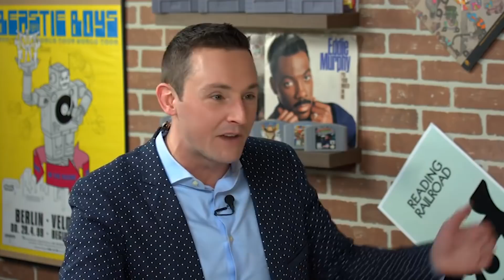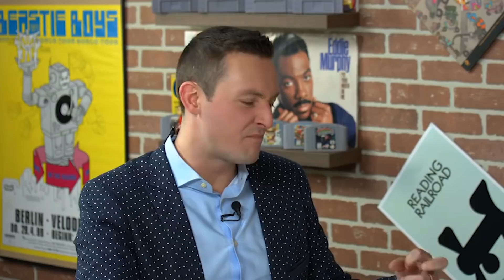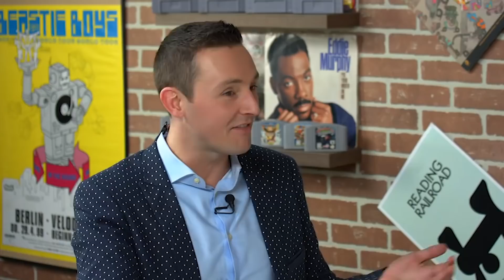Cust Corner 13 - Best Type of Chicken Wing, Hotels and Tiny Shampoo, Steak & Eating Finger Foods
Pat Mayo, Cam Stewart & Tim Andercust quick hit all the things bothering Cust recently: Proper cook of steak, using a knife and fork for eating ribs, hollowing out bagels, municipalities banning straws, and hotels getting rid of complimentary shampoo and soap and more in the 13th installment in… CUST CORNER!

Show Index

00:00 Intro
1:26 Eating Finger Food with a Knife and Fork
4:03 Drumstick vs Flat Chicken Wing
7:51 Gatorade vs Powerade
8:33 Best Nuts
10:41 How Many Cokes a Day
17:19 Municipalities Banning Straws
20:02 Hollowing Out Bagels
23:35 Hotels Getting Rid of Tiny Shampoo
33:02 Best Way To Cook Steak
37:55 Two-Line Pass in Hockey